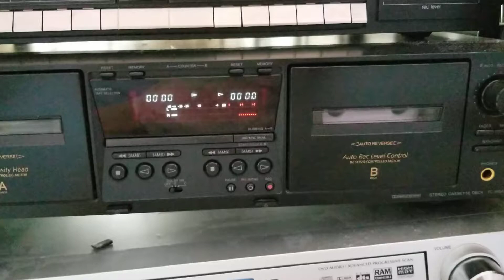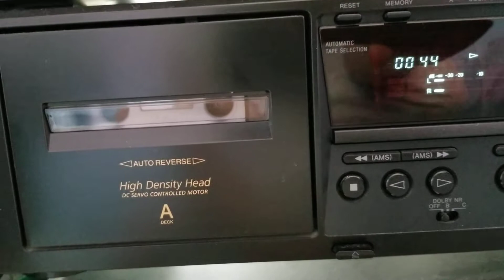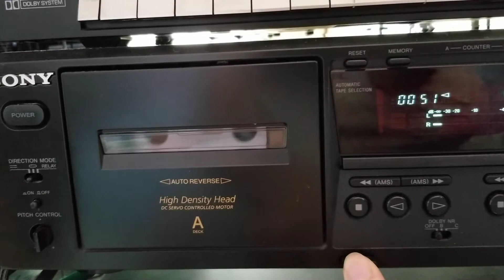SONY TC-WE475 STEREO CASSETTE TAPE DECK PLAYER w/ AUTO REVERSE UP FOR SALE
SONY TC-WE475 STEREO CASSETTE TAPE DECK PLAYER w/ AUTO REVERSE on sale on ebay. I am using for demonstration purposes. Checking on buttons to see if it is functional along with the cassette decks.